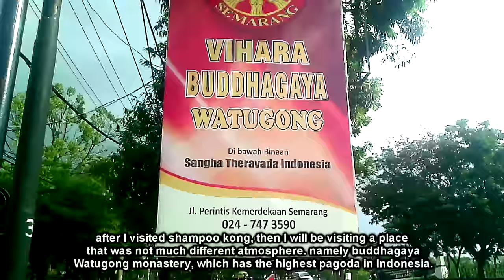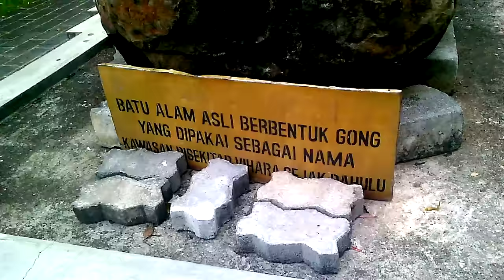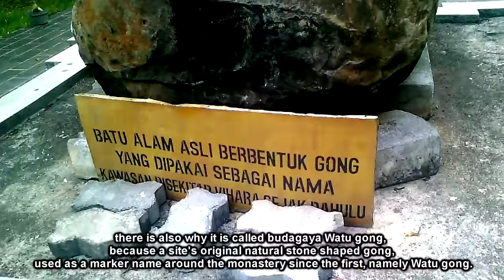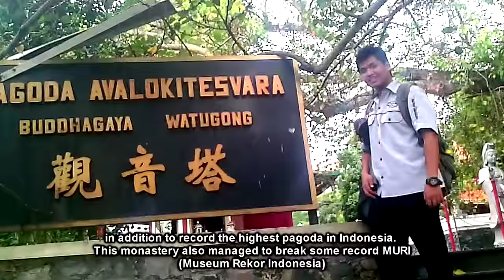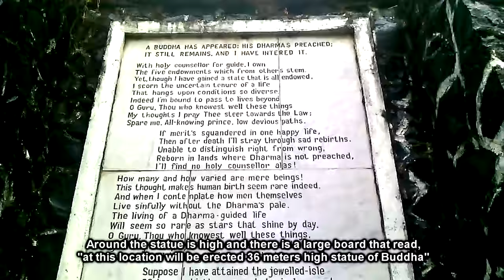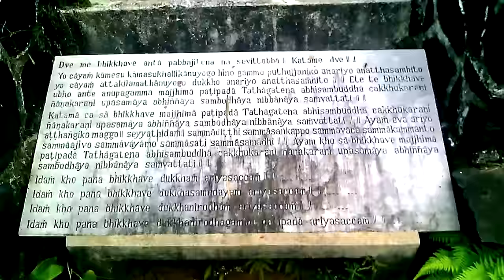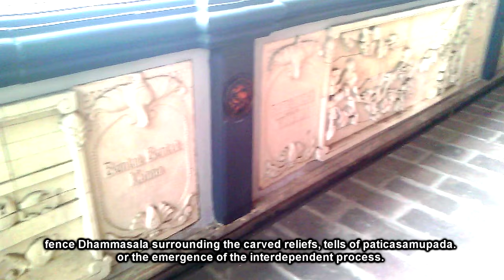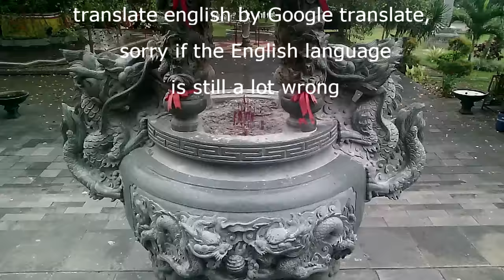12. suasana thailand di Pagoda Buddhagaya Watugong Semarang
setelah mengunjungi sampo kong, selanjutnya saya mengunjungi sebuah tempat yang suasana nya tidak jauh berbeda. yaitu Pagoda tertinggi se Indonesia Vihara Avalokitesvara Budagaya Watugong (8 Juni 2015)